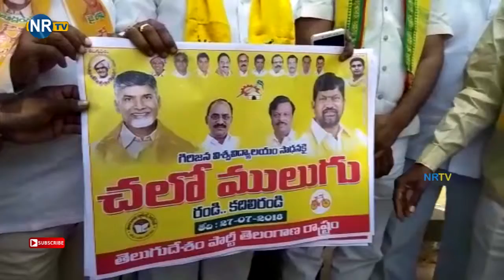కేంద్ర విభజన హామీలను అమలు చేయాలని చలో ములుగు కార్యక్రమానికి శ్రీకారం చుట్టిన టీడీపీ నాయకులు- NRTV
కేంద్ర విభజన హామీలను అమలు చేయాలని చలో ములుగు కార్యక్రమానికి పటంచేరు నియోజకవర్గ టీడీపి నాయకులు గోడ ప్రతిని విడుదల చేసి సన్నద్ధమవుతున్నారు. సంగారెడ్డి జిల్లా పఠాన్చెరు పట్టణంలో టీడీపి శ్రేణులు  ఈ నెల 27 న ములుగులో జరగనున్న బహిరంగసభకు నియోజక వర్గంలోని టీడీపీ కార్యకర్తలు పెద్ద ఎత్తున తరలి రావాలని  గోడ ప్రతిని టీడీపీ రాష్ట్ర కార్యదర్శి గడీల శ్రీకాంత్ గౌడ్  విడుదల చేసారు. ఈ సందర్బంగా ఆయన మాట్లాడుతూ రాష్ట్ర విభజన సమయంలో కేంద్ర ప్రభుత్వం ఇచ్చినహామీలను  అమలు చేయడంలో విఫలమైనదని ములుగు లో గిరిజన విశ్వ విద్యాలయం ఏర్పాటుచేయాలని  డిమాండ్ చేస్తూ  కేంద్ర ప్రభుత్వ హామీలను అమలు పరిచేలా రాష్ట్ర ప్రభుత్వం కూడా కేంద్రంపై ఒత్తిడి తీసుకురావాలని.. అలాగే ములుగులో జరిగే సభకి నియోజకవర్గం నుండి పెద్ద ఎత్తున ప్రజలు హాజరు కావాలని కోరారు. ఈ కార్యక్రమంలో మనిక్ ప్రభు, రాజీ రెడ్డి, తదితరులు పాల్గొన్నారు.(